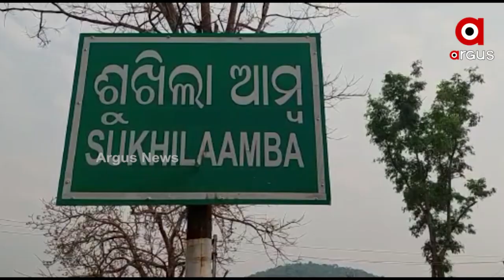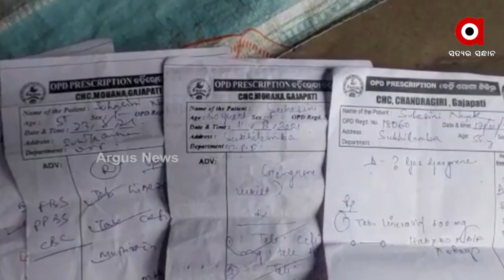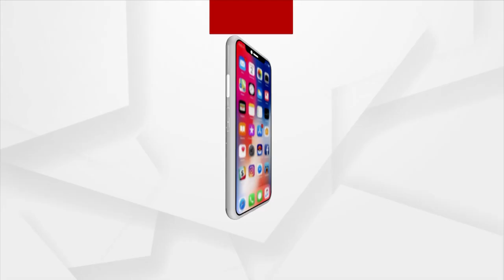ସରକାରୀ ସହାୟତା ଅପକ୍ଷାରେ ଶୁବାସୀନୀ, ଚିକିତ୍ସାରେ ଅର୍ଥ ସାଜିଛି ବାଧକ ।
ରୋଗ ଶଯ୍ୟାରେ ଶୁବାସିନୀ। ପାଖରେ ଅଛି ରାଜ୍ୟ ସରକାରଙ୍କ ବିଜୁ ସ୍ୱାସ୍ଥ୍ୟ ସ୍ଣାର୍ଟ କାର୍ଡ଼ । ହେଲେ ବଡ ଡାକ୍ତରଖାନାକୁ ଯାଇ ଚିକିତ୍ସିତ ହେବା ପାଇଁ  ପାଖରେ ନାହିଁ ଅର୍ଥ ।